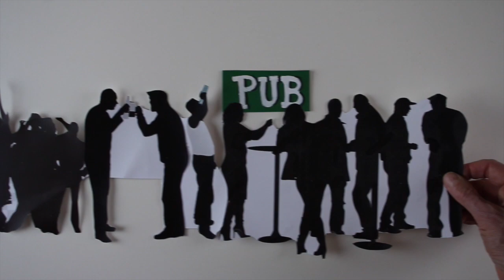Pierce Turner - Set a Few Things Up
"Set a Few Things Up" by Pierce Turner from the album 'Terrible Good' on StorySound Records.

Produced by Gerry Leonard
Pierce Turner - Prophet Rev2, acoustic guitar, lead and backing vocals
Gerry Leonard - guitars
Tony Shanahan - bass, backing vocals
Yuval Lion - drums
String arrangement and performance by David Mansfield

Video by Mark Lerner and Nancy Howell

Sometimes I can’t get out of my car
And sometimes I drive too far
Sometimes I stare at the silent trees
And think of sweet nothings

I know it’s expensive and scary
When nothing’s coming in
And we’re almost out
But  don’t be afraid
I’ll make a trade
And turn this beast around

So let’s sleep now and don’t worry
I’ll go out in the morning
And set a few things up

Sometimes we hang the sun in the sky
And sometimes hang the moon
Sometimes we live too close to a lie
Or suffer from the truth

Sixteen hour days and seven day weeks
God I have my dreams
But I’m not that kind of freak
Somewhere on the streets
There’s enough of what I need
I like a bit of toil
But I see no need to bleed